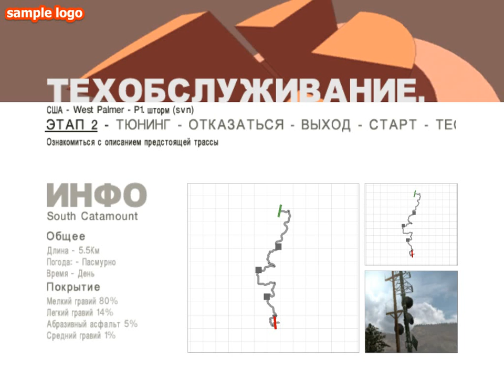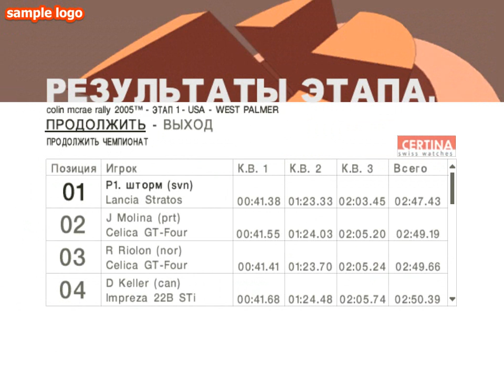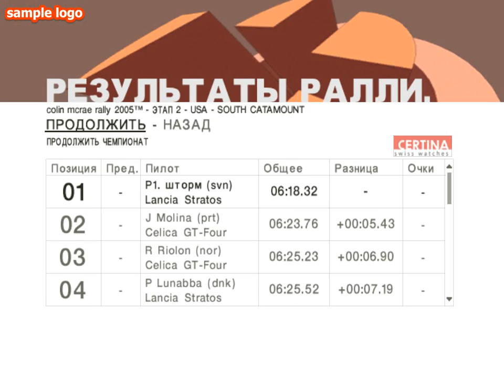CMR5 Lancia Stratos, 2extreme stage USA West Palmer South Catamount+Logitech DRIVING FORCE GT